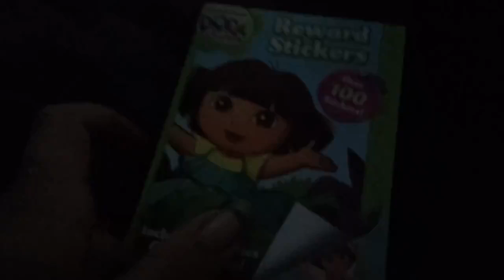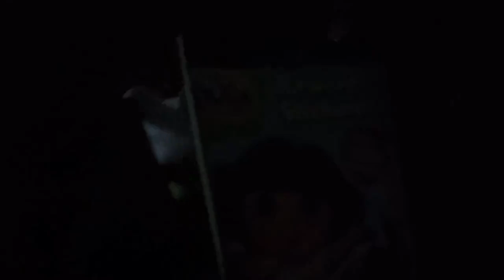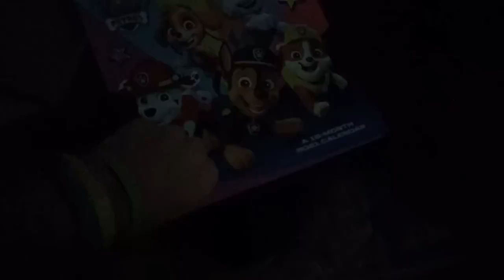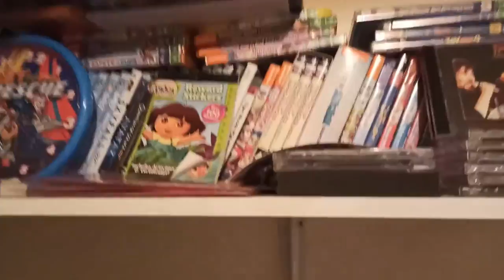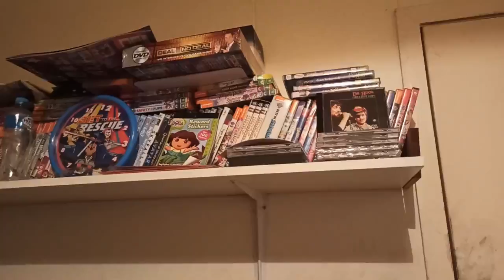Episode 196 - CASINO LOSS AND MORE FAN MAIL!!! - Island Life (Day 196)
These are the mass produced episodes I'm uploading now after the NBN was connected to the premises. These uploads have been delayed since these were edited some time after the NBN was connected.